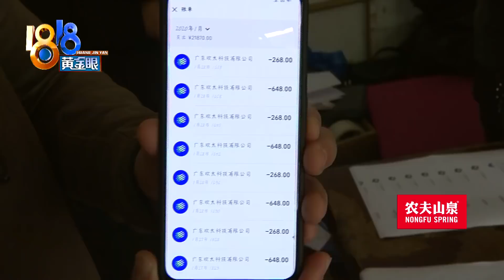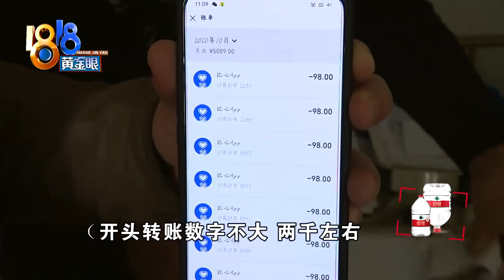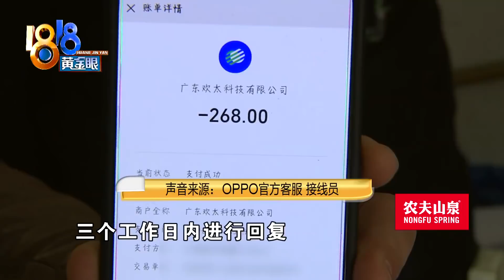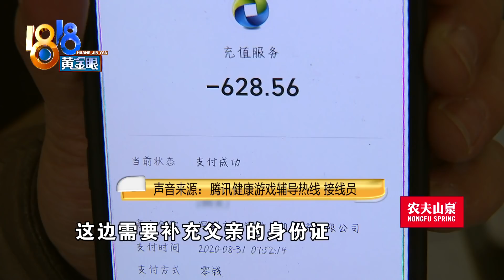【1818黄金眼】女儿操作妈妈微信，大半年转账四十万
【女儿操作妈妈微信  大半年转账四十万 】王师傅夫妻俩在湖州做蔬菜批发生意，前几天王师傅发现，店里账目有将近四十万的缺口，仔细一查才知道，这些钱都被女儿用掉了，玩游戏花了十来万，买包买鞋花了二十来万。王师傅觉得，购物的钱肯定追不回来了，但女儿只有十七岁，希望把游戏的充值消费退回来。

新闻标签：